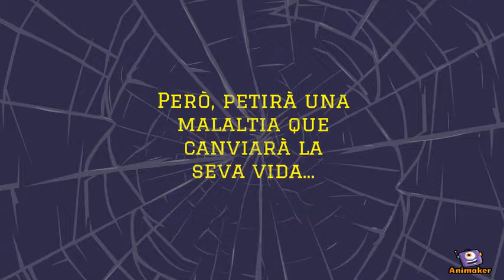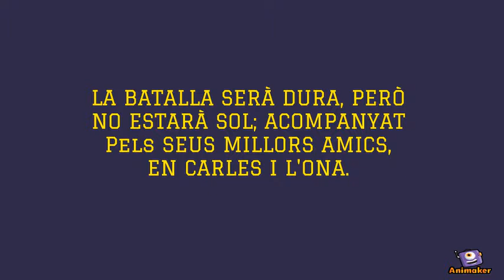Book Trailer Roger lo Pelat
Animated Video created using Animaker Història d'aventures, amistat i amor.